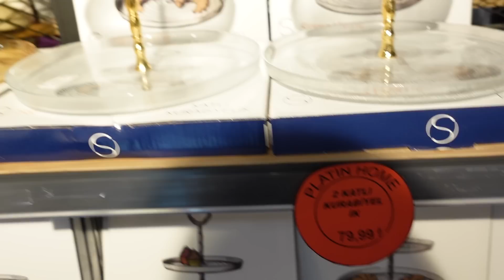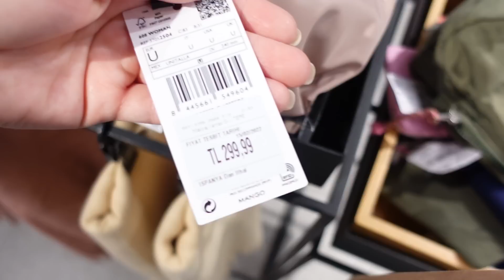KIZLARLA BALIKESİR , ELİZ İÇİN ALIŞVERİŞ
Selam ben Fatma, 25 yaşındayım, Manisa’nın Soma ilçesinde yaşıyorum. Ziraat mühendisiyim ama yaklaşık olarak  2 yıla yakın zamandır YouTube’da içerik üretiyorum. Hayatımı günlük vloglar şeklinde sizlerle paylaşıyorum aynı zamanda kanalımda moda, güzellik ve kozmetik içerikli videolar paylaşıyorum.